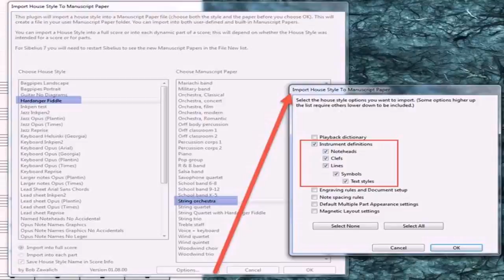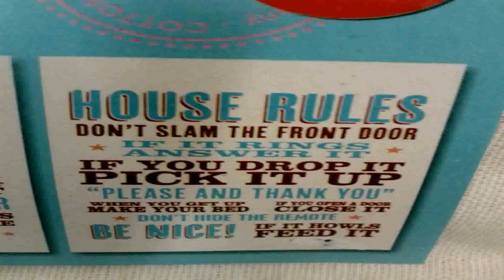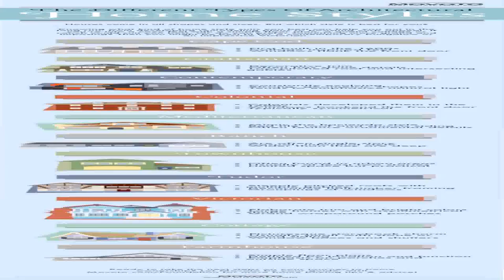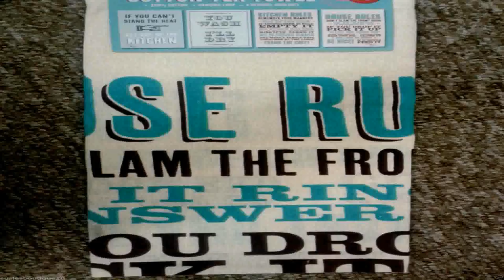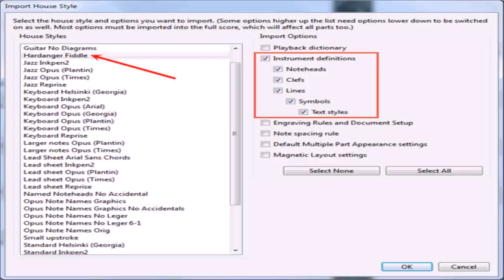List Of House Style (see description) (see description)